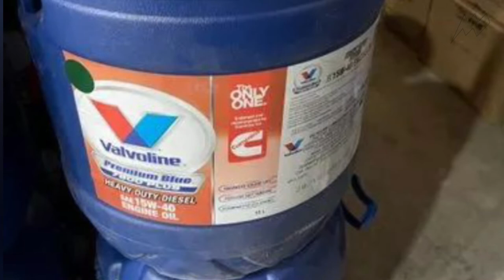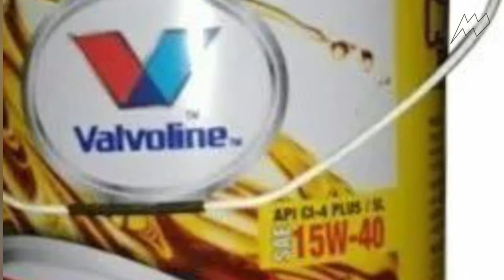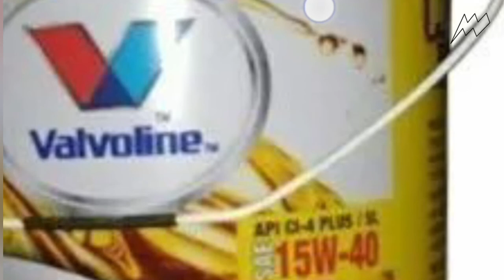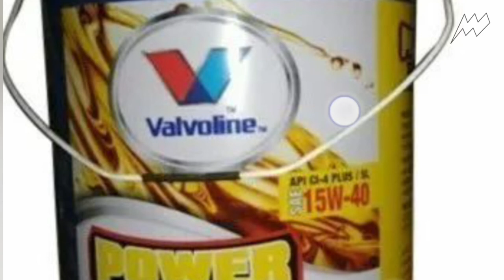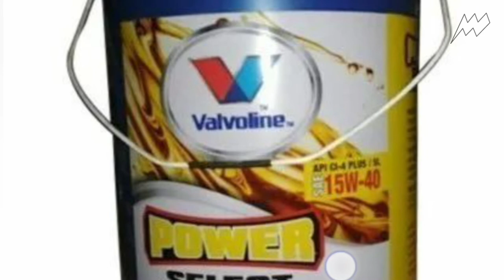Diesel-generator engine oil viscosity grade in detail